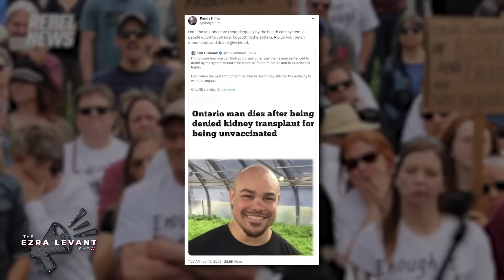Randy Hillier discusses his upcoming constitutional challenge against COVID restrictions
| 'These are strong, incredible arguments that are being advanced. If we're successful, it will do away with not only the rest of my provincial offences but do away with all offences under the reopening Ontario Act across Ontario, and hopefully also have a great impact in other jurisdictions as well,' said Randy.